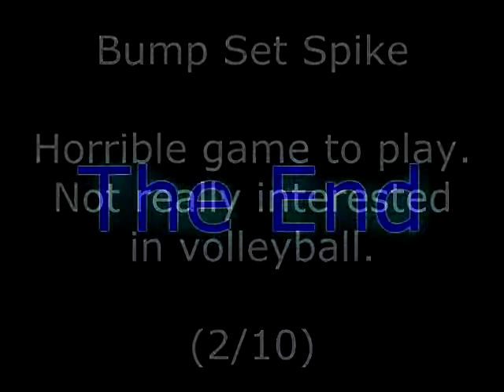Bump Set Spike! Review for the Amstrad CPC by John Gage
Bump Set Spike! is a doubles volleyball game that came out in 1987 by Mastertronic. Warning! This video has swearing.